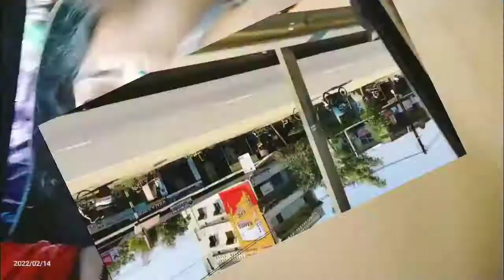ମାଁ ଘରୁ ଝିଇଆସଳେ କେତେଦୁକଲାଗଶିଜେ ଝିଅ ମାନେ ଏକାଜାନ Latasambalpuri office al ବେ# 😭🚋🏠 vlog